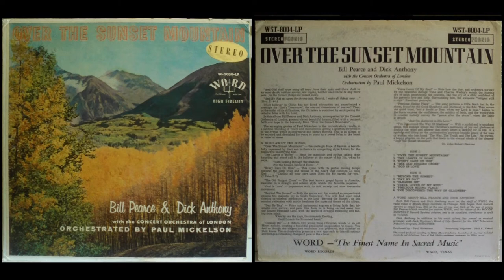11. I've Discovered the Way of Gladness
I've Discovered the Way of Gladness
Floyd W. Hawkins
Bill Pearce
Dick Anthony

Over the Sunset Mountain: Bill Pearce and Dick Anthony with the Concert Orchestra of London, Orchestration by Paul Mickelson
Word Records
WST-8004-LP
1959